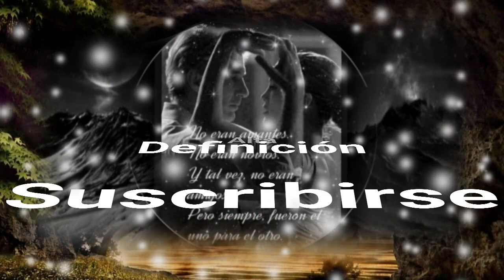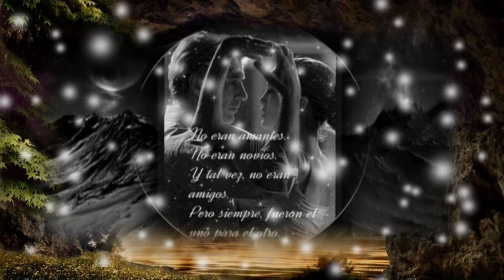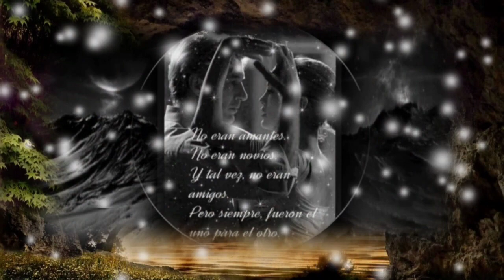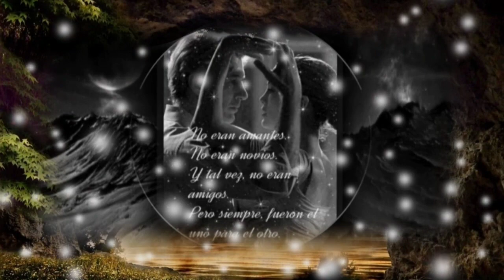PROMETISTE VOLVER Y YO AMARTE PARA SIEMPRE Y TE LO CUMPLIRÉ - EL TRONO DE MÉXICO (serge djbcmx)